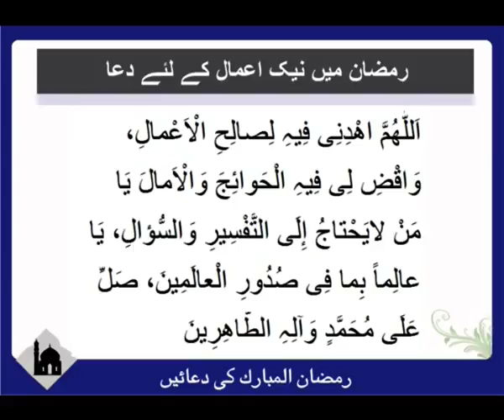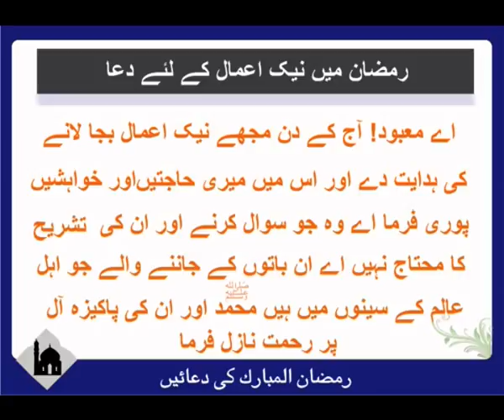Ramadan mai naik amaal ki dua | Ramadan Islam